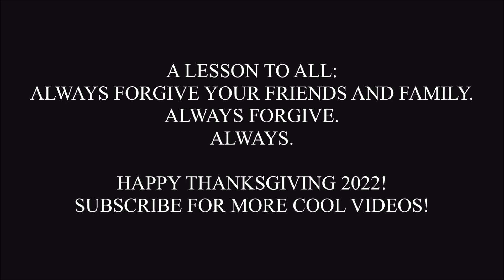Bugs x Daffy: When We Didn't Get Along (Thanksgiving 2022 Special!) | Braden Spainhower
HAPPY THANKSGIVING 2022 EVERYPONY! And I gotta say, this song really connects to this duo, especially when they're frienimies. You know? And remember to always forgive each other and show respect. Always understand people's feelings and you'll be good. So, thank you everypony for this wonderful morning! And HAVE A GREAT REST OF YOUR THANKSGIVING!

Next Video: DVD Opening (maybe)